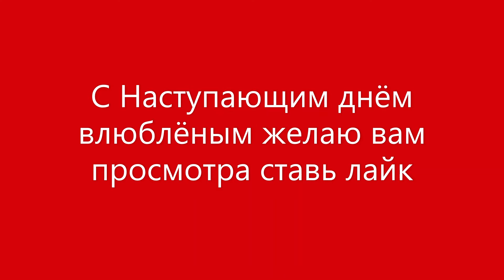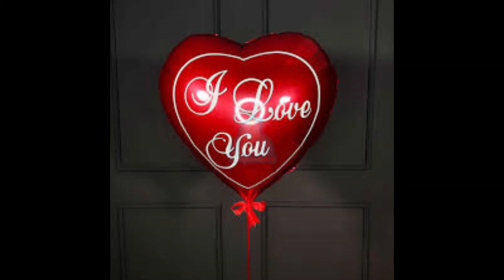Песня День Влюблёных Праздник С 14 Февраля 2022 г песня состоялось в праздинке